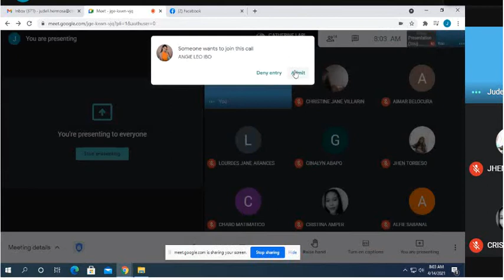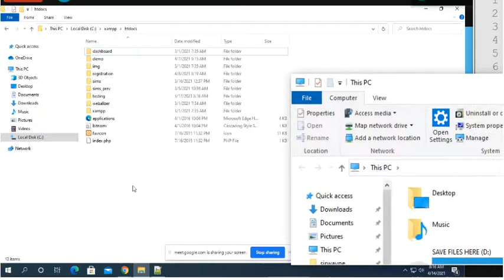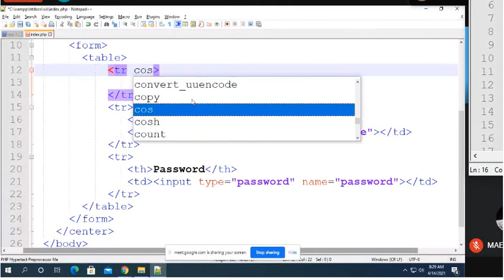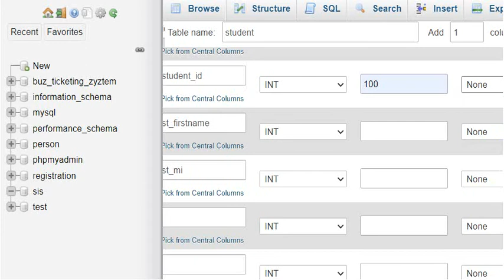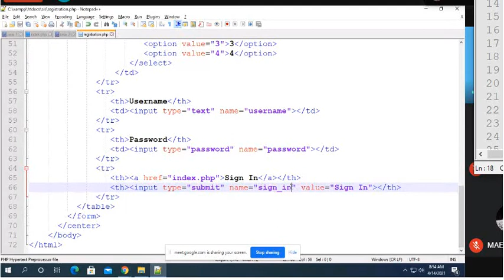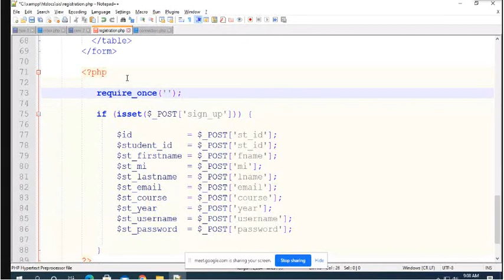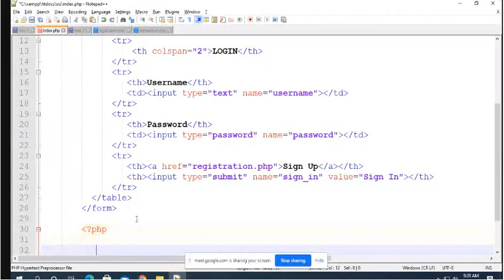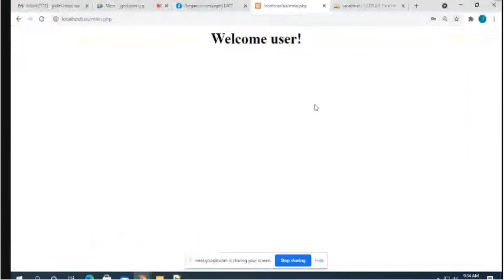CREATE AND INSERT TO XAMPP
part 1